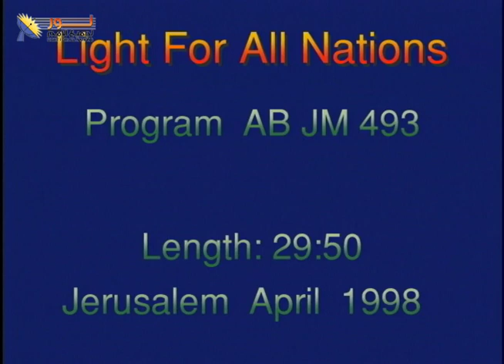نور لجميع الأمم ٤٩٣